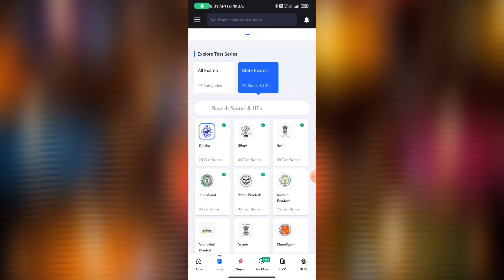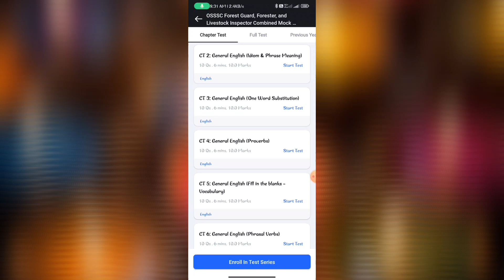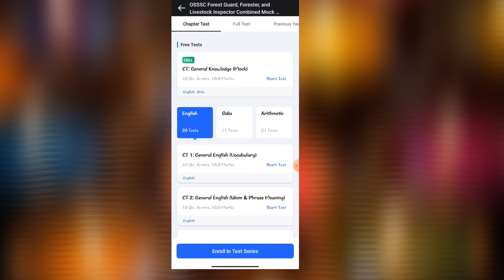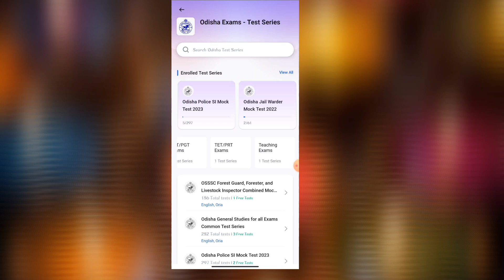Mock test for OSSSC Forester,Forest Guard & LI / Mock test କୋଉଠୁ ଦେବେ? / Preparation for OSSSC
ଆପଣମାନଙ୍କୁ ଏହି youtube channel କୁ ସ୍ୱାଗତ | ଆପଣ ଏହି channel ରେ ଚାକିରୀ ଏବଂ vlogging related ଭିଡ଼ିଓ ପାଇ ପାରିବେ | ଅଧିକ ଭିଡ଼ିଓ ପାଇଁ channel କୁ subscribe କରନ୍ତୁ ଓ ଆମର motivation ପାଇଁ like ଏବଂ share କରିବାକୁ ଜମା ବି ଭୁଲିବେନି 🤝
ଧନ୍ୟବାଦ 🙏🏻🙂

Your Query :-
Forester preparation strategy
Forest Guard preparation strategy
Live stock Inspector preparation strategy
OSSSC Group C preparation strategy
How to prepare for odisha forester
Best mock test for osssc group c
OSSSC Group C Forester, Forest Guard & LI preparation